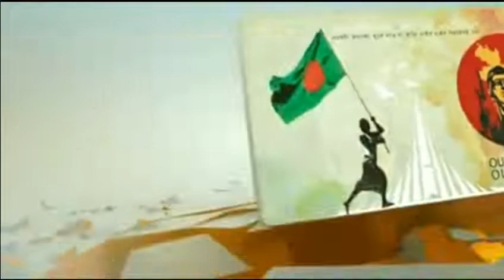হজ শুরু: মিনা এখন যেন তাঁবুর শহর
52 BANGLA TV II বাংলা সংযোগ দেশে দেশে
52 Bangla TV is a media platform used globally, especially by the Bengali community around the world. It has a Motto “CONNECTING BANGLA GLOBALLY.”
52bangla TV is promoting Positive Bengali heritage, historical and cultural activities throughout the Bengali community globally.
 52banglatv is committed to the Bengali global community and its going all positive by promoting public views and news, along with cultural activities.
© 52banglatv 2018